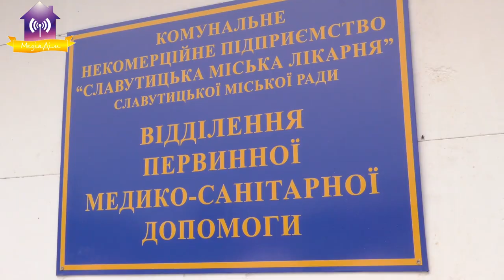Славутицька медицина - зараз. О.Л. Ладижев